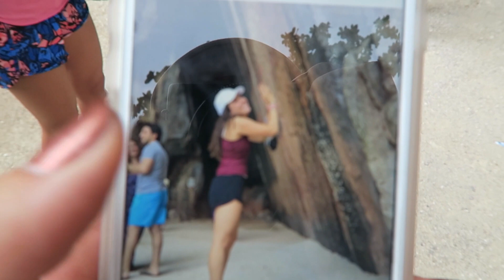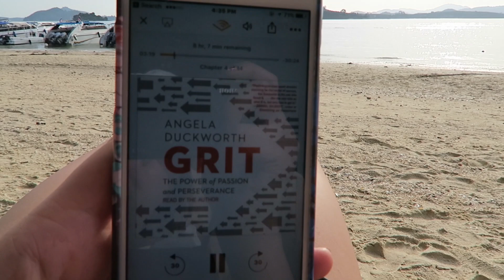Crazy Amazing Beaches in Thailand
We were able to make our way to Phuket, Thailand on our Asia trip! We went on a super cool tour of beaches and famous landmarks like the James Bond Island. We went snorkeling, swimming, and kayaking in the ocean and through caves. We had such a great time and were able to see so many amazing sights that I just wanted to compile all of my footage into a nice relaxing video. Let me know how you guys like it!

Use my link for 1 free audiobook and a free month trial!!

- Annemarie

Annemarie.Chase